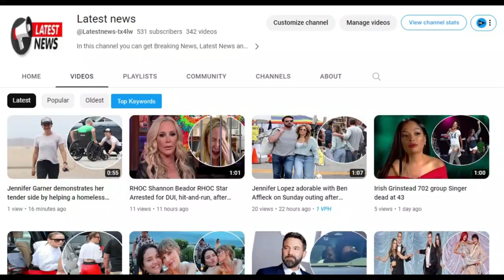Dancing With The Stars | Ariana Madix channels Britney Spears in the song I'm A Slave 4 U